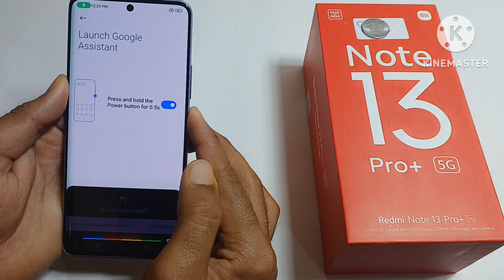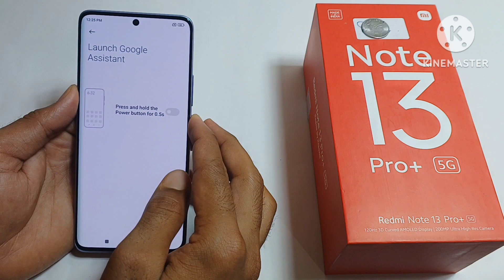How To Show Restart Option In Redmi Note 13 Pro plus/Redmi Note 13 pro+ 5g ko Restart kaise kare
Hello friends aaj ki is Video me Maine aap logo ko bataya hai ki Redmi Note 13 pro plus 5g mobile me Restart problem Solve kaise kare